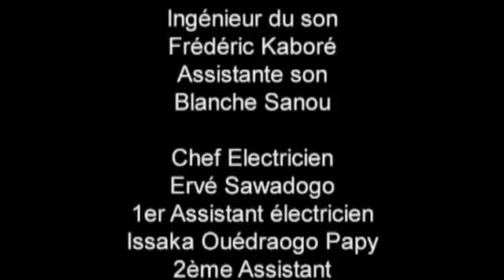3 femmes, un village Episode 7 Tontines et tanties